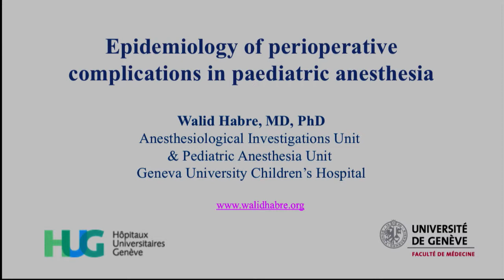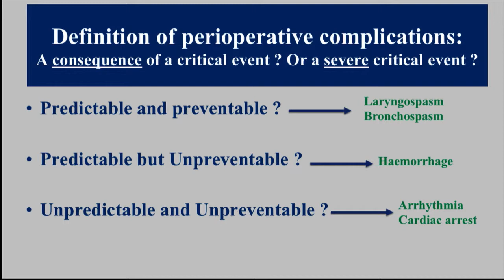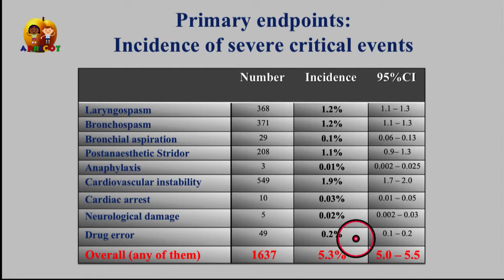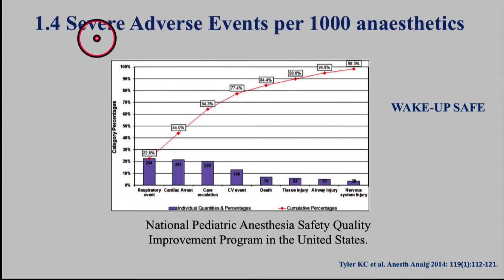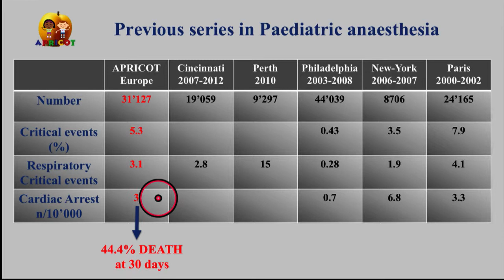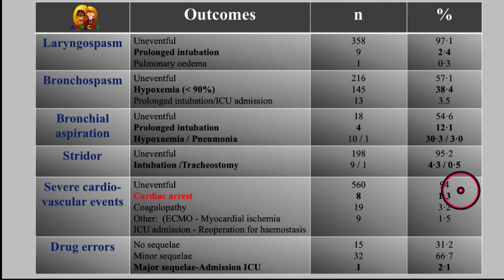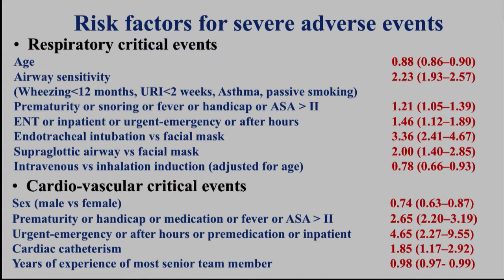e-sfar 2018 - Epidemiology of perioperative complications in pediatric anesthesia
e-sfar 2018

Conférence : Sleeping well as a practitioner in Pediatric Anesthesia
Animateur : Isabelle CONSTANT (FRANCE)
Sujet : Epidemiology of perioperative complications in pediatric anesthesia – Walid HABRE (SWITZERLAND)